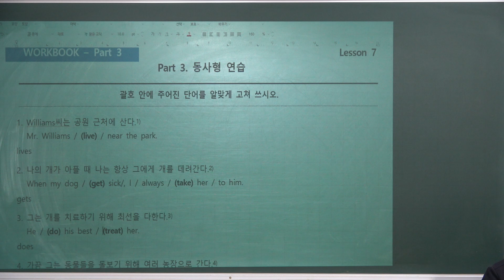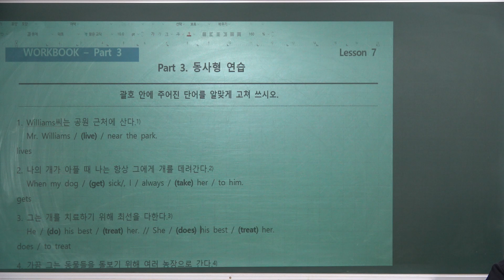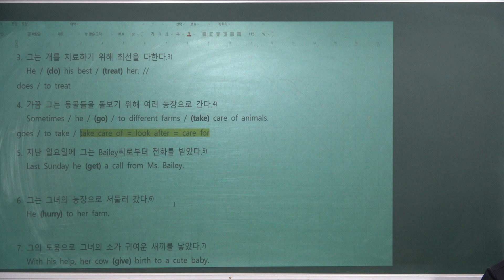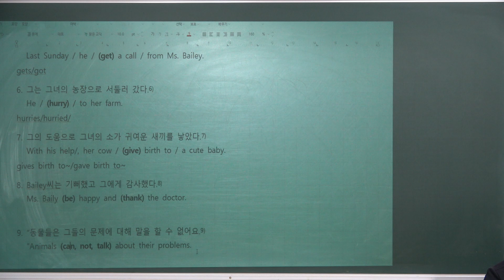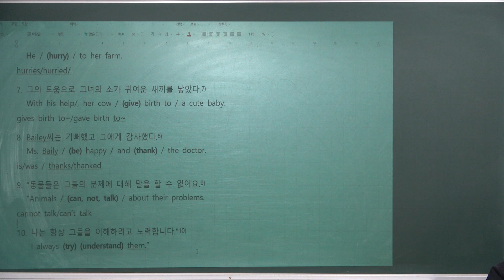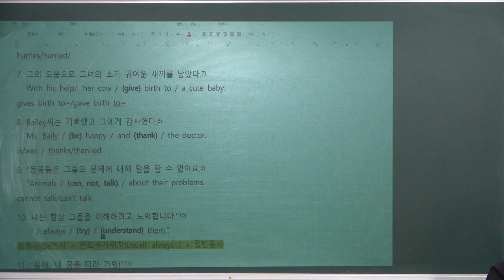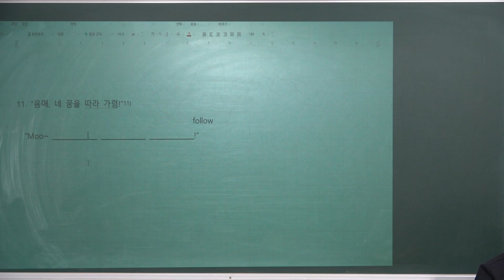[문서7-1(4차): 20241118LYB][중1내신영어_천재이_7과(문서7-1)_본문3해석수업][20241118]남목중1학년 내신대비 지문분석 및 문제풀이_남목고수